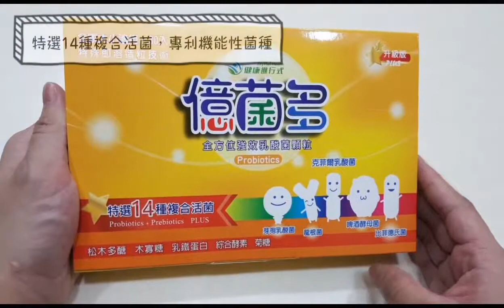【Shean尚恩璇開箱】健康進行式億菌多-MIT優質口碑品牌